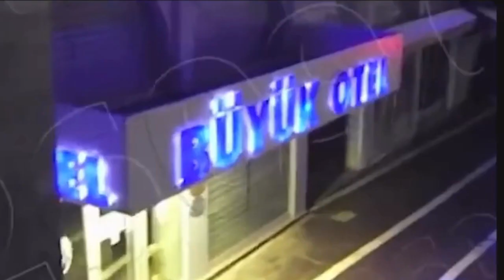Malatya'da deprem (06.02.2023)